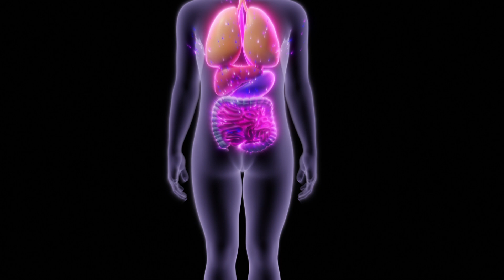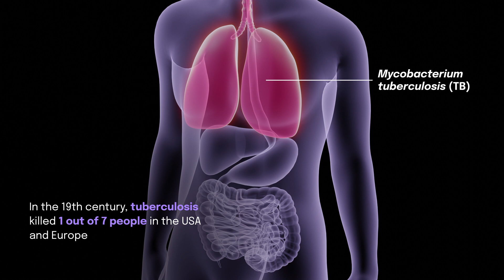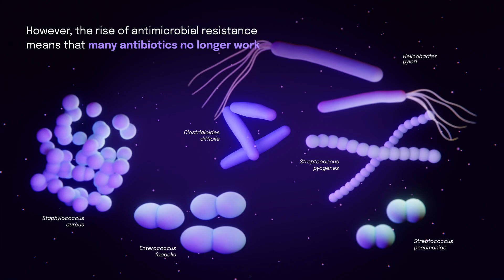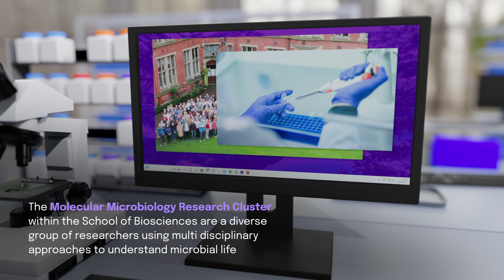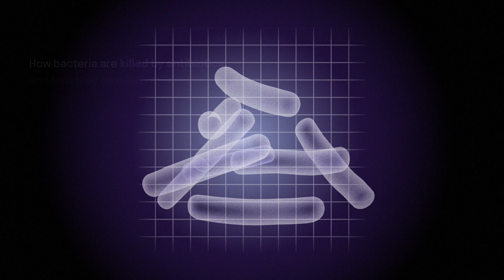Why we Study Microbiology at Sheffield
Microbes are found everywhere on Earth from the hottest thermal springs to the coldest deserts of Antarctica and their lives are inextricably intertwined with our own, simultaneously both sustaining and potentially threatening our existence. While on one hand we rely on microbes to produce food, biofuels and medicines they have also shaped human populations throughout history through infections and disease. For many years since the advent of antibiotics this balance has been assured, but now it is imperilled by the emergence of antimicrobial resistance which could cause 10 million deaths a year by 2050.

This short film explores how our research at the School of Biosciences is using multi disciplinary approaches from advanced microscopy to genetic engineering  to understand microbial life and find solutions to the challenges of antimicrobial resistance, sustainability and food security.